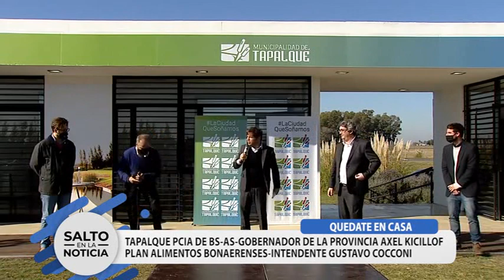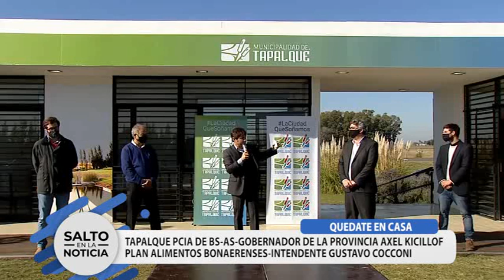CIUDAD DE TAPALQUE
PLAN ALIMENTOS BONAERENSES